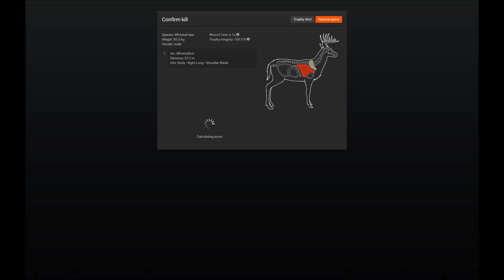theHunter NT Whitetail at Logger's Point watch in HD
My second NT WT in 4 days, this one scored 305.477. Was tracking a pig I'd shot and this guy showed up. I tried not to click on any tracks because of the crashing bug.